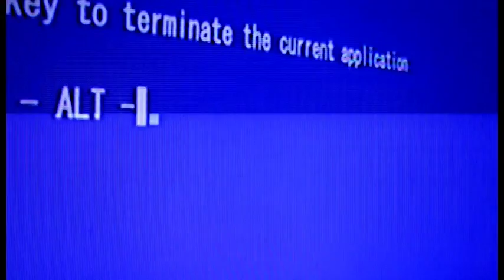Cryptolocker. Anche ad Arezzo il virus che danneggia i file, decine le segnalazioni